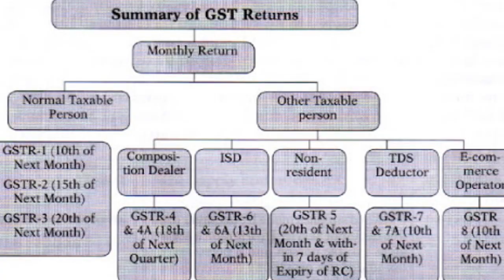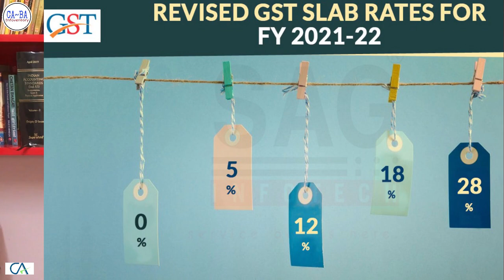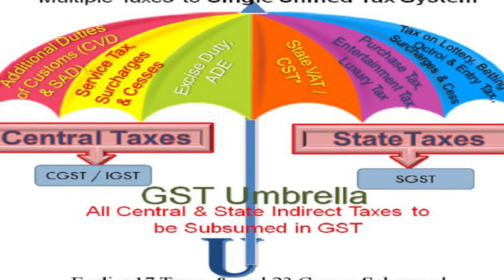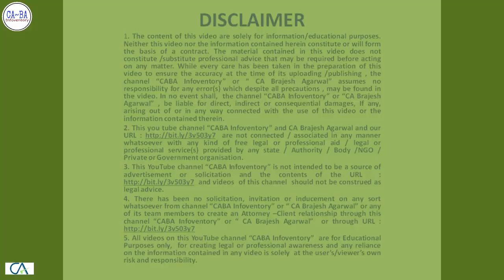Tax Officers Responsibility Will be Fixed - Honorable SUPREME COURT Direction | CA Brajesh Agarwal